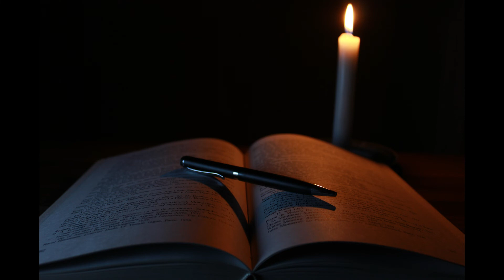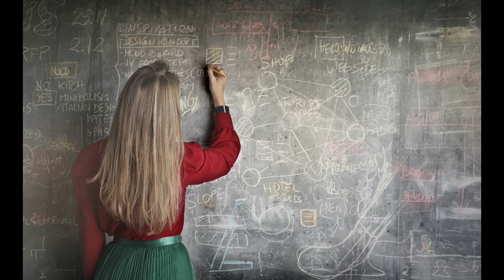क्या ज्ञान की चोरी हो सकती है? || Is knowledge could be stolen? || By Bhupendra Yadav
पुरानी कहावते व पुरानी सोच (रुढ़िवादी सोच ) को आज के परिप्रेक्ष्य में  सोचना व समझना और उस में बदलाव को Accept करना ही हमारी सोच को विकास की तरफ ले जाता है|